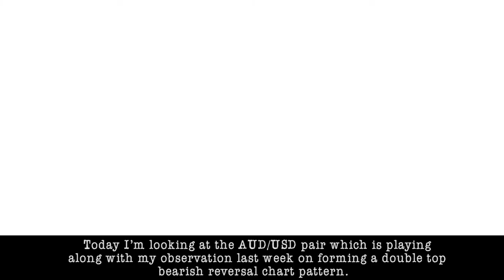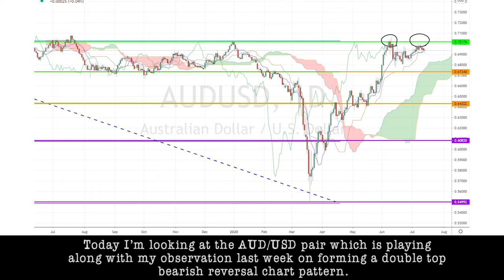July 14th 2020 - AUDUSD Breakdown